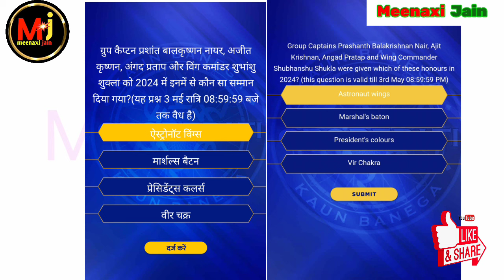kbc-16 registration question-7 | kbc 2024 | 2 May/मई 2024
kbc-16 registration question-7 | kbc 2024 | 2 May/मई 2024 | kbc registration Question | kbc16 /

इस वीडियो में केबीसी 16 (कौन बनेगा करोड़पति 2024) रजिस्ट्रेशन
2 May/मई 2024
का 7th (7वा) क्वेश्चन और उसका जवाब है

KBC 16 (Kaun Banega Crorepati 2024) registration, 2 May/मई 2024  7th (seventh) question and its answer In this video

kbc 16 registration   question-7
kbc 2024
2 May/मई 2024

2. fastest finger first Quiz 【for kbc preparation】 फास्टेस्ट फिंगर फर्स्ट क्विज 【केबीसी की तैयारी के लिये】